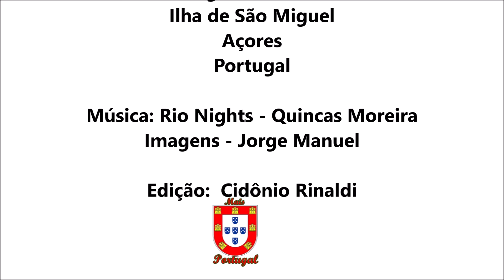💖 Paisagens Marítimas - Ilha de São Miguel - Açores - Mais Portugal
Paisagens Marítimas - Ilha de São Miguel - Açores
Neste vídeo iremos mostrar apenas algumas paisagens marítimas de grande beleza da Ilha Verde.
Não há quaisquer dúvidas de que os Açores são de fato um dos sítios mais bonitos de Portugal. A tranquilidade, paz e paisagens de uma beleza de tirar o fôlego têm vindo a colocar este arquipélago nas bocas do mundo.
A dimensão da ilha e a diversidade de infraestruturas e serviços que disponibiliza tornam São Miguel uma autêntica porta de entrada para a descoberta ativa do arquipélago açoriano.
Subscreva nosso canal e conheça Mais de Portugal!
Toque no sino para receber as notificações de novos vídeos.